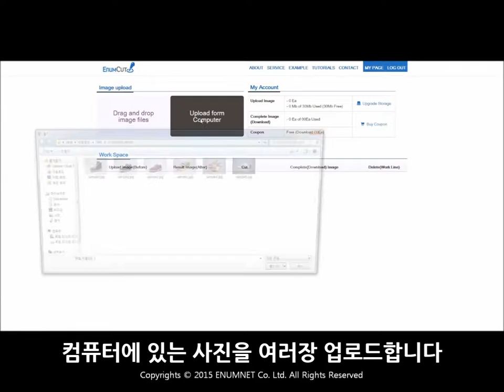Enumcut.com [ Tutorial - 7 ] : Quick Start & Quick View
How do you remove background from photos?

2 Types of Tool Mode! Quick & Expert Mode!

(이넘컷, 쉬운 사진 배경제거 누끼 서비스)